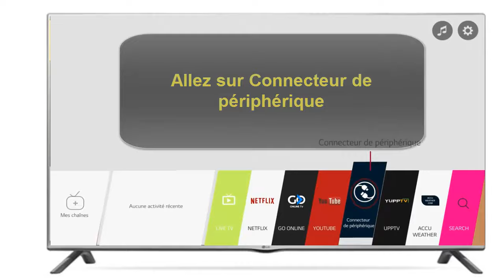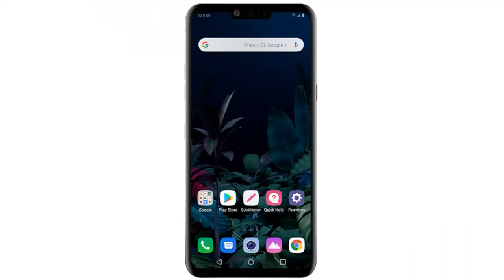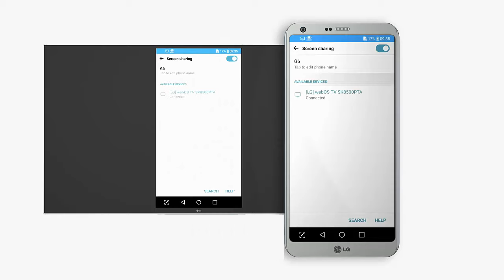Comment connecter son TELEPHONE a sa TELE LG, partager Ecran Android et caster sur TV LG sans fil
Dans ce Tuto on va découvrir comment connecter telephone sur TV LG et caster telephone sur TV LG

Voir ausi comment connecter un téléphone Samsung à une TV LG (connecter son telephone a sa tele lg)

Apprenez à connecter telephone a TV LGétape par étape dans ce Tuto

La mise en miroir de l’écran Android sur un TV LG (caster sur tv lg ) vous permet de visionner vos films sur un écran plus large. Vous pourrez ainsi partager vos vidéos avec les membres de votre famille. A titre d’information, LG est un fournisseur de smartphones, de TV et autres appareils révolutionnaires. Si vous ne savez pas encore comment diffuser Android sur un TV LG, lisez attentivement cet article.
Les étapes suivantes indiquent comment connecter mon telephone a ma tv lg

I) sur votre télé LG

1- prenez la télécommande et appuyez sur le bouton Home pour accéder au menu
2-Allez sur Connecteur de périphérique
3-Choisir Smartphone
4-Sélectionnez Partage d'écran
5-Cliquez sur début pour caster avec tv lg

II) sur votre téléphone

en fonction de la marque de votre Android, vous êtes amené à activer l'une des options suivantes (Smartview, Allshare, Miracast, Partage d'écran ..etc)

Dans notre exemple on va partager ecran telephone sur tv lg de type LG 8 Thinq :

1-Sur l’écran d’accueil, touchez Paramètres
2-Touchez  Réseau
3-Allez sur Partage d'écran
4-Activez le Partage d'écran pour rechercher les appareils à proximité
5-Séléctionnez l'un des périphériques détectés
6- le partage ecran android sur tv lg est activé . voila comment caster sur lg smart tv facilement

Voila comment caster telephone sur tv lg

 j'espère que ce Tuto était très utile pour vous et que vous avez appris à comment caster sur tv lg avec chromecast tv lg (projection sans fil tv lg)
Si vous avez des questions sur le sujet  "caster tv lg"  n'hésitez pas à les poster sur les commentaires

Voir aussi

connecter telephone samsung sur tv lg
tv lg chromecast